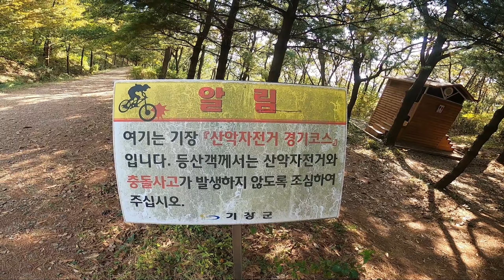바람재싱글다운KOM영상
이름:김동만
직업:한국철도공사 기관사
생년:1966년 3월생
가족:사랑하는 아내와 3남1녀의자녀.
자전거와의 추억을 영원히 영상으로 남기고자 유튜브를 시작하게 되었으며 공기업은 겸직금지라 맘 편하게 취미로 즐기고 있습니다.
감사합니다.
장비
에스웍에픽HT 울트라라이트버전
부품
디티 XRC1200 휠셋
로발SL카본
MTB임도대회용타이어~
에스웍 패스트트랙과 레니게이드29×2.1
MTB도로대회용타이어~
슈발베퓨리어스프레드 29×2.0
차오양머린 29×1.95
용품
홍진 퓨리온2.0 헬멧
가부토 ms-2 헬멧